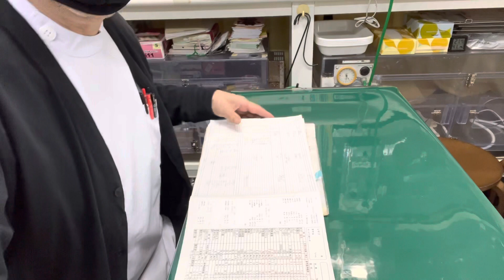⑴洋犬ミックスの健ちゃんのお迎え、お話